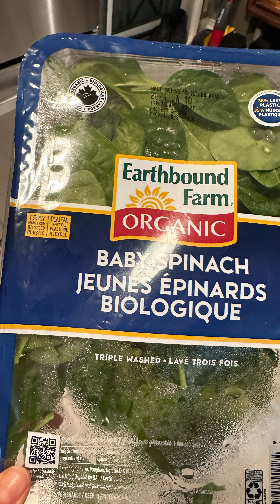Shopping List Day 8 WEIGHT LOSS January Challenge